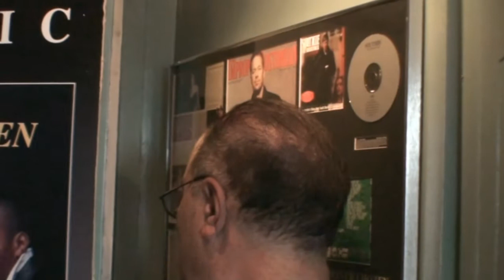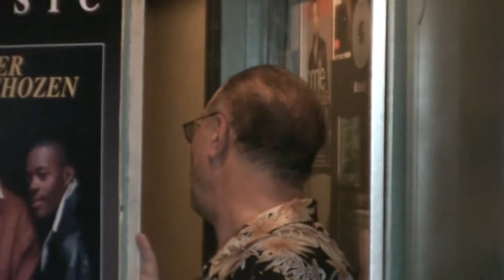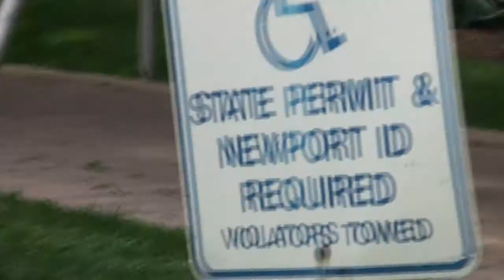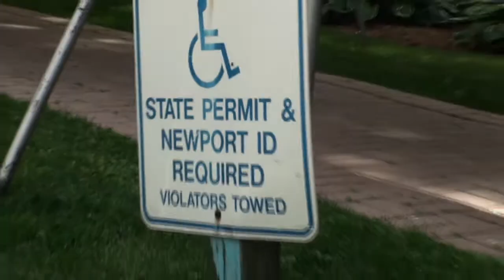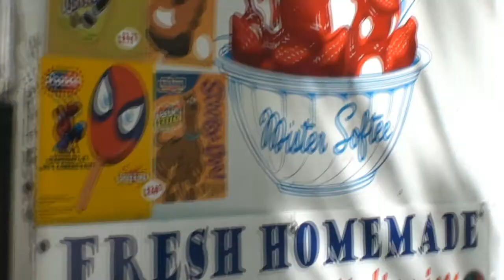Wacky Chef Episode 38 -You Called The Police on Mister Softee?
One beautiful summer day in Newport, Jersey City across from lower Manhattan, my friend Robert called the "POLICE" on Mister Softee... this is based on a real story! My other friend "David" who is a composer/producer, was working in his studio, hearing the "Mister Softee" theme song blaring (from 35 floors & one block below), but he kept trying to work. Suddenly the "doorbell" rings on the 35th floor (which usually only happens if the concierge phones that there is a visitor), or the POLICE. It was!!! Well, watch and see the crazy "Wacky Chef" give his version of the story!

Jim Rebholz a.k.a. "The Wacky Chef" is also a professional Wellness Chef and an amazing composer/singer. Check out his music on iTunes via WackyChef.com

FYI: This is a shorter, edited version of the original from 2011
Video and Wacky Chef Theme song produced by David Musial at SkyRoom Studios, Jersey City, NJ

The Wacky Chef and David Musial appear courtesy One World Artists Management. OneWorldArtists.com